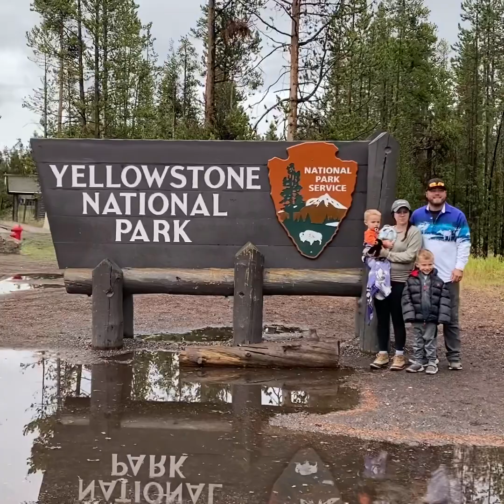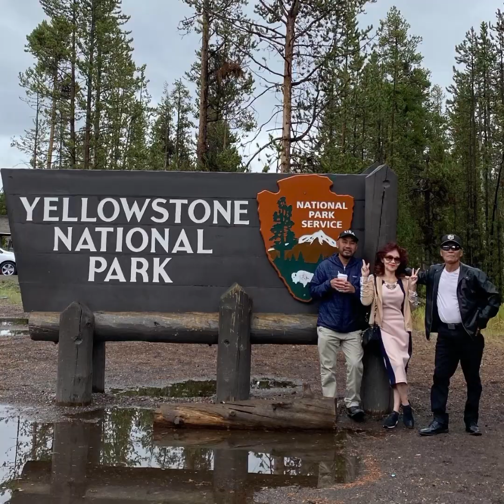Đi du lịch nước Mỹ nhớ khám phá ở Yellowstone National park Wyoming (xem hay bấm like & Subscribe)